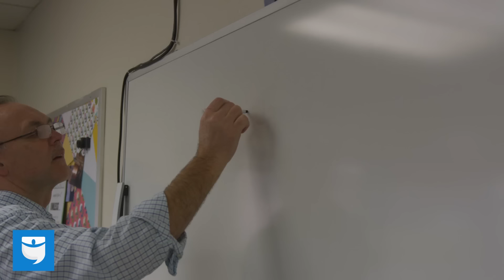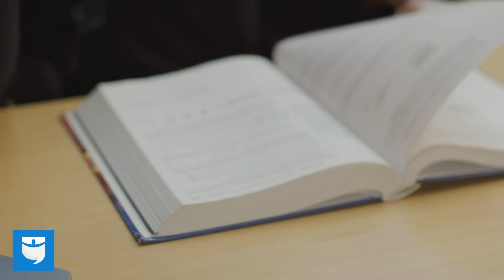The #1 Real Estate Investing SCAM That You Can Avoid!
We've all been exposed to it at some point whether on the radio, Instagram, Facebook, or YouTube Ads...

Real estate investing gurus and "educators" offering dreams of huge paychecks and fast money. Expensive cars showcasing a luxury lifestyle that can be yours in a matter of weeks, all you have to do is sign up for a free course!

Well, the unfortunate truth is the majority of these ads and online real estate gurus are in the business of only selling dreams.

We at BiggerPockets want you to be aware of this scam that can cost THOUSANDS of dollars, credit card debt, and wasted time!

We believe that you should NEVER pay for real estate investing education and we hope that you feel you never have to as well.